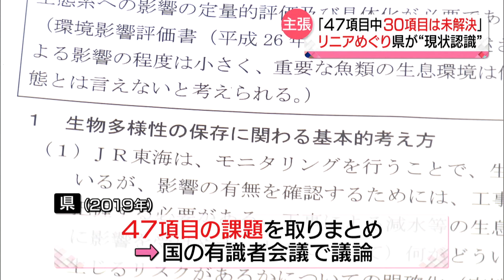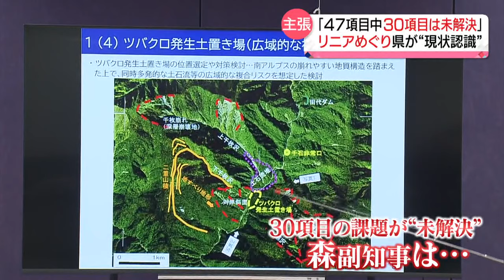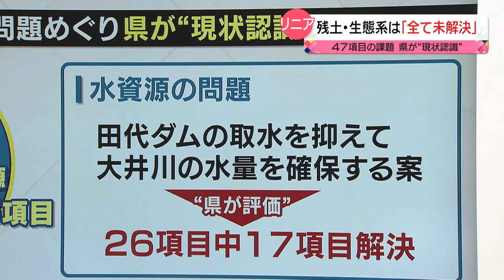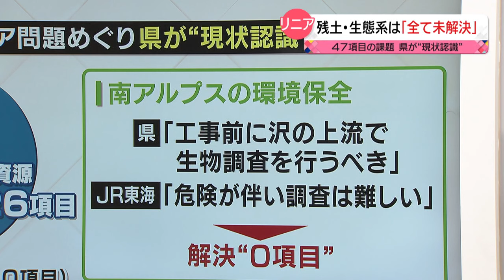“リニア問題” が進展？「47項目のうち30項目は未解決」県が“現状認識”示す ７日に国が知事と面会へ（静岡県）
リニア問題をめぐり、静岡県は、47項目の課題のうち30項目は解決していないという見解を示しました。一方、国の有識者会議は、すでに「全ての議論を終えた」としていて、7日に国交省の鉄道局長が川勝知事に直接説明する予定です。